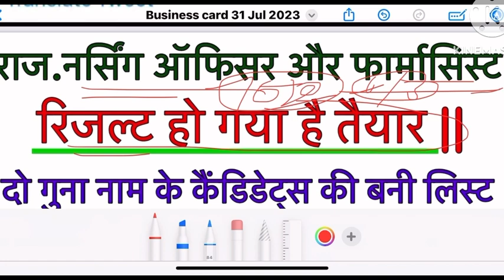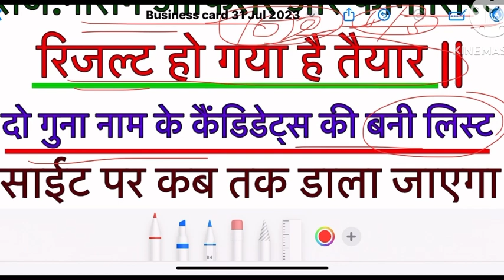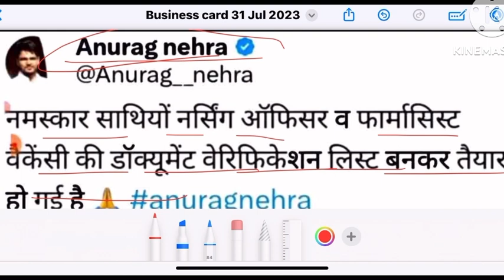RAJ.💥Nursing Officer 💥Result तैयार💥,Rajasthan 💥Nursing Officer Vacancy,rsmssb vacancy